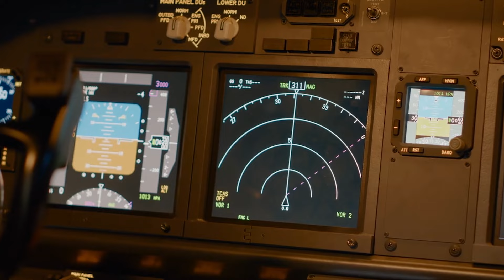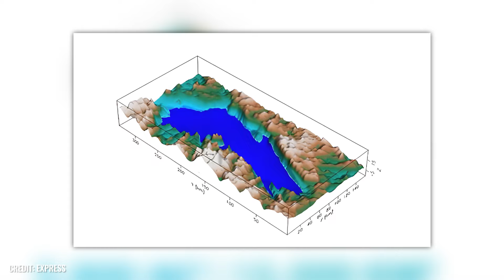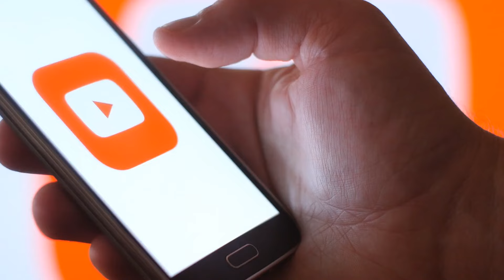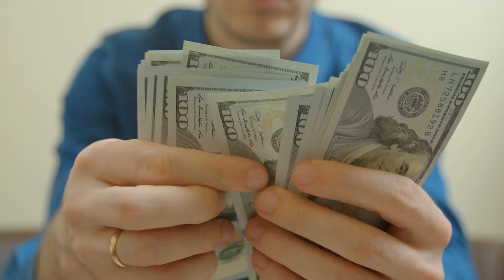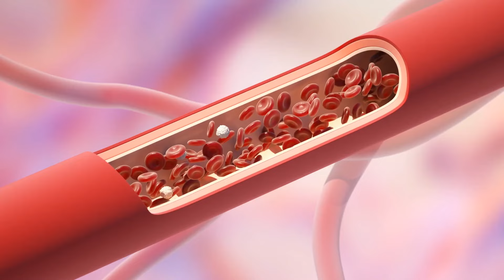These Mysterious Discoveries, Frozen in Ice, Shocked the Entire World!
The polar regions of the world are together around four times the size of the whole of Europe. Apart from many thousands of square kilometers of snow, ice and a few animals, there is supposedly not much to be found there.
The Antarctic in the southern hemisphere is even considered to be the largest and loneliest contiguous area on earth. According to conspiracy theories and UFO researchers, extraterrestrials are said to take advantage of this fact and maintain secret underground bases, especially at the South Pole.